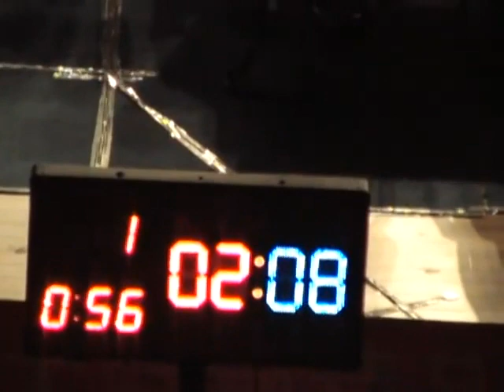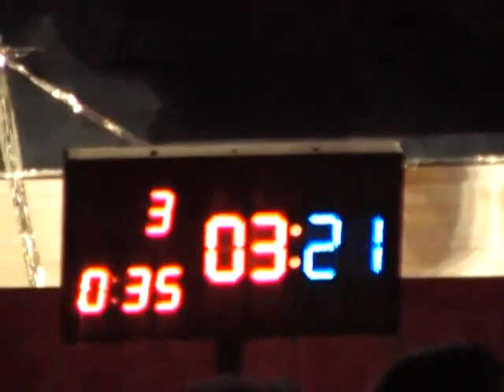ЧМ-2005.Мяньян. Матвей Коробов (RUS) 🇷🇺 🆚 🇦🇺 (AUS) Джеррод Флетчер -75кг.